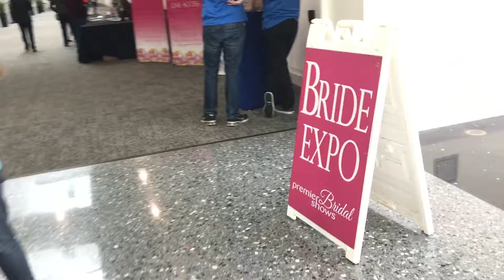Dresses, Drinks, and Fake Brides | BRIDE EXPO VLOG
Hey everyone!! Thank you for joining me on my journey to my wedding. I am so excited to take you along with me as I explore different venues, cakes, dresses and more! This video is at the Ontario Convention Center Bride Expo. This expo was definitely like a typical convention, but it was very eye-opening and interesting. I think it was a great event to go to at the beginning of my engagement. It wasn't too overwhelming, and it was also helpful.